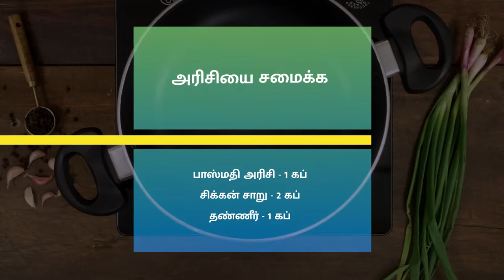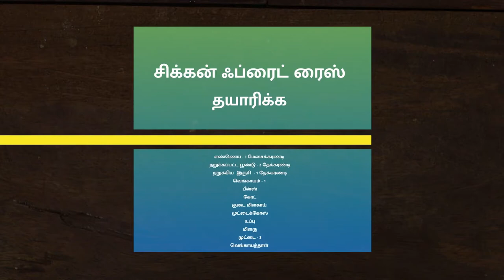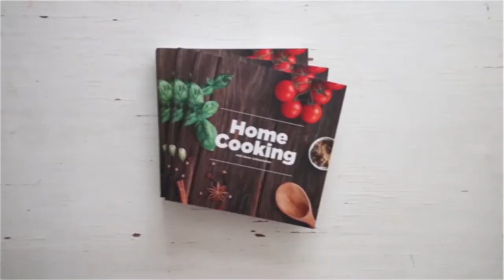சிக்கன் ஃப்ரைட் ரைஸ் | Chicken Fried Rice Recipe in Tamil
சிக்கன் ஃப்ரைட் ரைஸ்
தேவையான பொருட்கள்
சிக்கன் வேகவைக்க

சிக்கன் - 250 கிராம்
தண்ணீர்  - 2 1/2 கப்
உப்பு - தேவைக்கு ஏற்ப
மிளகு தூள் - தேவைக்கு ஏற்ப

அரிசி சமைக்க
பாஸ்மதி அரிசி - 1 கப்
சிக்கன் வேகவைத்த தண்ணீர் - 2 கப்

ஃப்ரைட் ரைஸ் செய்ய
நல்லெண்ணெய்  - 1 மேசைக்கரண்டி
பூண்டு - 2 தேக்கரண்டி பொடியாக நறுக்கியது
இஞ்சி - 1 தேக்கரண்டி பொடியாக நறுக்கியது
வெங்காயம் - 1 பொடியாக நறுக்கியது
வெங்காயத்தாள் வெங்காயம் - பொடியாக நறுக்கியது
பீன்ஸ் - 1/2 கப் பொடியாக நறுக்கியது
கேரட் - 1/2 கப் பொடியாக நறுக்கியது
குடைமிளகாய் - 1/2 கப் பொடியாக நறுக்கியது
முட்டைக்கோஸ் - 1/2 கப் பொடியாக நறுக்கியது
உப்பு - தேவைக்கு ஏற்ப
முட்டை - 3
வெங்காயத்தாள் பச்சை -பொடியாக நறுக்கியது
செய்முறை
1. முதலில் சிக்கனை வேகவைக்க, ஒரு கடாயில் தண்ணீர் ஊற்றி, எலும்புள்ள சிக்கன் துண்டுகளை போட்டு, இதில் தேவையான அளவு ஒப்பு மற்றும் மிளகு தூள், பூண்டு பற்கள் சேர்த்து வேகவைக்கவும்.
2. சிக்கன் வெந்தவுடன், அதை தனியாக எடுத்து வைத்து, ஆறியபின் அதை சிறு துண்டுகளாக உதிர்த்து கொள்ளவும்.
3. அடுத்து அரிசியை சமைக்க, கூறபடியுள்ள அளவு சிக்கன் வேகவைத்த தண்ணீர் மற்றும் சாதாரண தண்ணீர் கலந்து, பாஸ்மதி அரிசியை நன்கு வேகவைக்கவும்.
4. ஃப்ரைட் ரைஸ் செய்ய, ஒரு கடாயில் நல்லெண்ணெய் ஊற்றி, நறுக்கிய பூண்டு, நறுக்கிய இஞ்சி மற்றும் பொடியாக நறுக்கிய வெங்காயம் சேர்த்து வதக்கவும்.
5. அடுத்து வெங்காயத்தாள் வெங்காயம், பீன்ஸ், கேரட், குடைமிளகாய், முட்டைக்கோஸ் சேர்க்கவும். இவை ஒவ்வொன்றும் பொடியாக நறுக்கியவை.
6. காய்காரிகளுக்கு தேவையான அளவு ஒப்பு மற்றும் மிளகு தூள் சேர்த்து வதக்கவும்.
காய்காரிகல் வதங்கியவுடன், அவைகளை கடாயின் ஓரம் தள்ளி, நடுவில் முட்டைகளை உடைத்து ஊற்றவும்.
7. முட்டைகளை மிளகு தூள் சேர்த்து கலக்கி, காய்காரிகளுடன் சேர்த்து வதக்கவும்.
அடுத்து உதிர்த்த சிக்கன் துண்டுகளை சேர்த்து கிளறவும்.
8. இறுதியாக வேகவைத்த சாதம் மற்றும் பொடியாக நறுக்கிய வெங்காயத்தாள் பச்சை தூவி கிளறவும்.
9. சுவையான